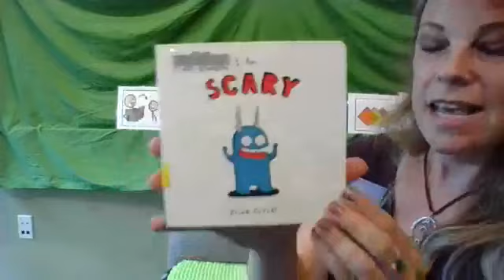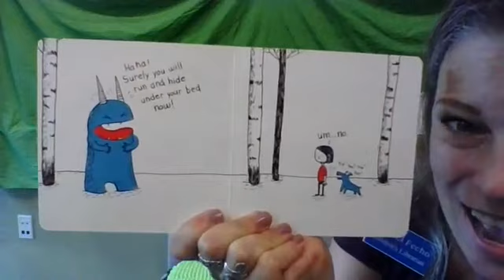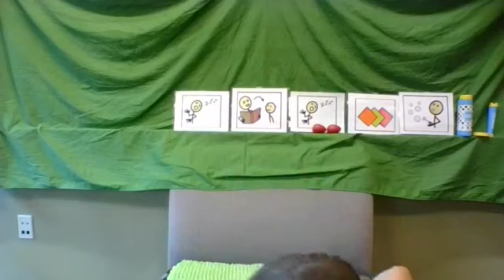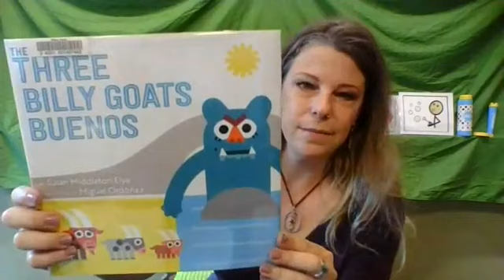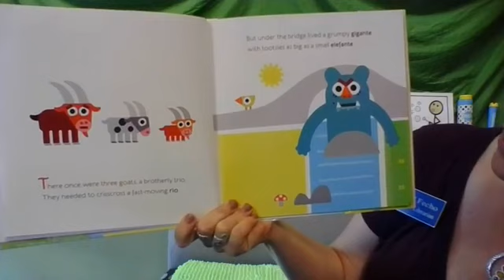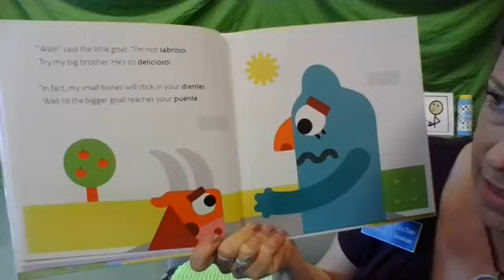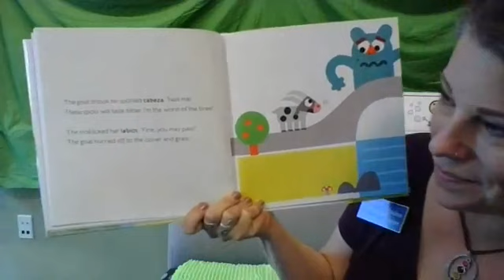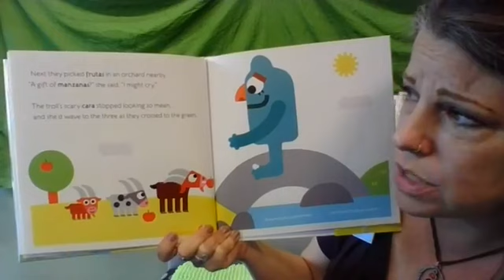William Jeanes Memorial Library Sensory Storytime 9 1 20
Join Ms. Rachel for another online edition of Sensory Storytime! "I am Scary" text and illustrations copyright @ 2011, 2020 Elise Gravel. Published by Orca Books Publishers. "The Three Billy Goats Buenos" text copyright @ 2020 by Susan Middleton Elya. Illustrations copyright @ 2020 by Miguel Ordóñez. Published by G. P. Putnam's Sons.